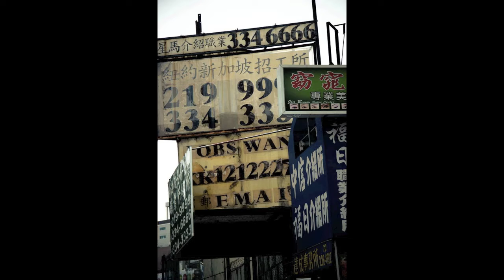JG Photos 2013 Everybody's Talking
Song: Everybody's Talking by Harry Nilsson